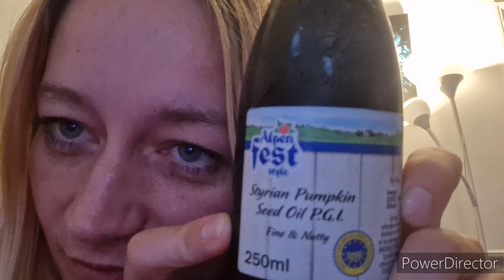#208 | Dzielenie się jedzeniem - co o tym myślę | Olej z pestek dyni | Saltwell Park |Morrisons Fair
/ aleksandra_pavo